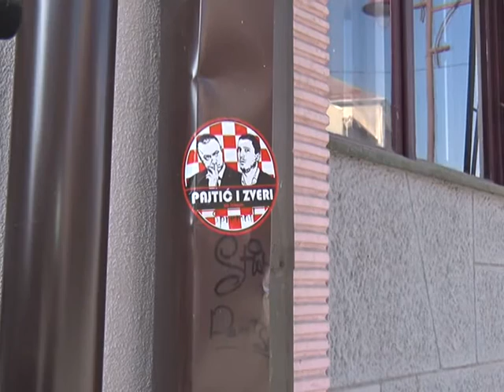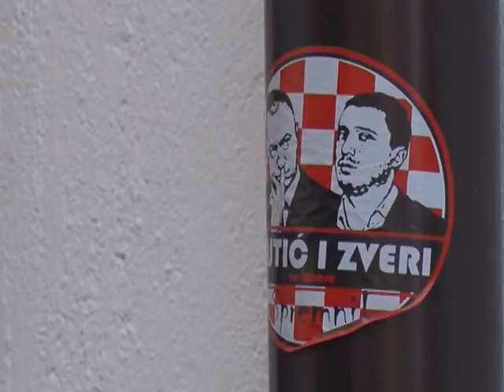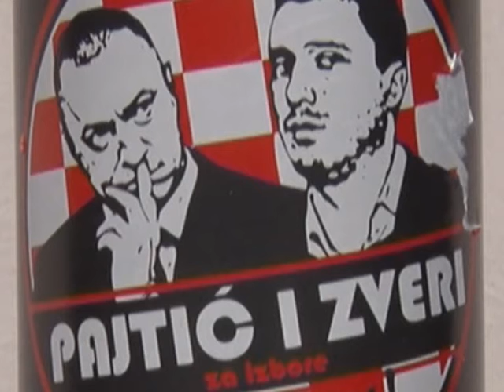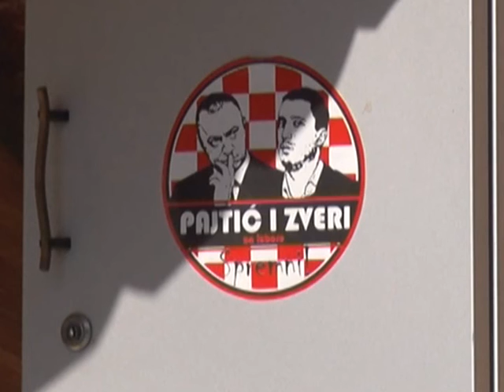17 02 NALEPNICE